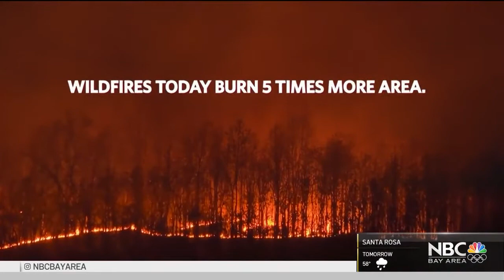How Is Climate Change Already Impacting the Bay Area?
Raj Mathai of NBC Bay Area examines the current effects of climate change in the San Francisco Bay Area, from increasingly unpredictable weather patterns to the effects of sea-level rise, interviewing Heather Cooley of the Pacific Institute and other experts. Video courtesy of NBC Bay Area.